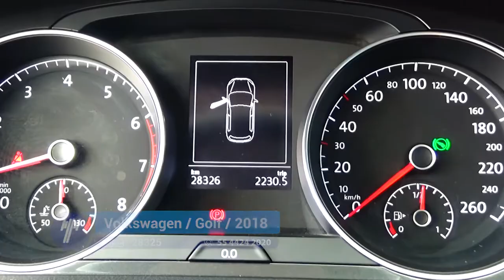Volkswagen / Golf Comfortline DSG / 2018 - JM295328